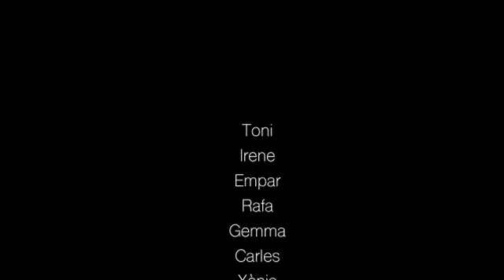VIOLONCELS - Audicions 2020